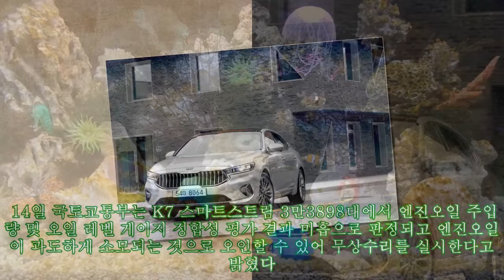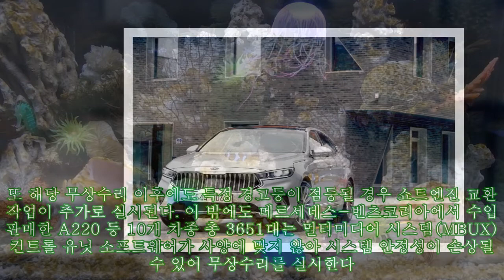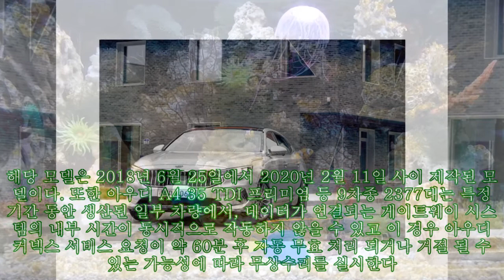기아차, K7 3만4000여대 엔진오일 '과소모'로 무상수리 실시|카247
기아차, K7 3만4000여대 엔진오일 '과소모'로 무상수리 실시|카247 ►Subscribe for more ►Donation 기아자동차 준대형 세단 K7(YG) 2세대 부분변경모델 일부에서 오일 레벨 게이지 관련 결함이 발견되어 무상수리가 실시된다. 14일 국토